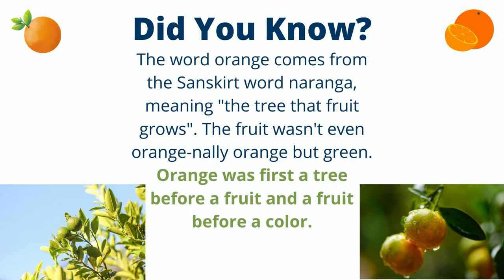Ep. #22 In the Know: Meghan Margarum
Join our hosts, Craig, Megan, and Wendy, as they discuss slurping soup and other obscure things of the day. Special guest Meghan Margarum, Workforce Development coordinator at the Volt Center, gives a detailed demonstration on how to make a "kitchen sink sangria" and talks about upcoming programs at the Volt Kitchen - the newest addition to the Volt Center campus.